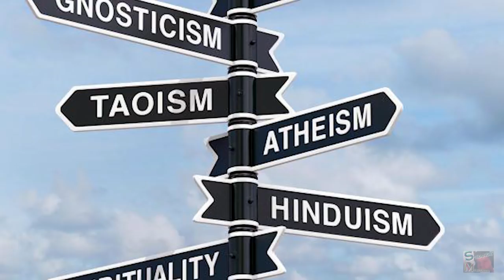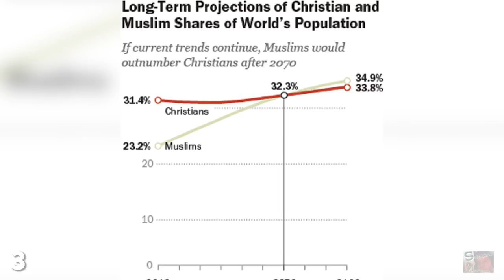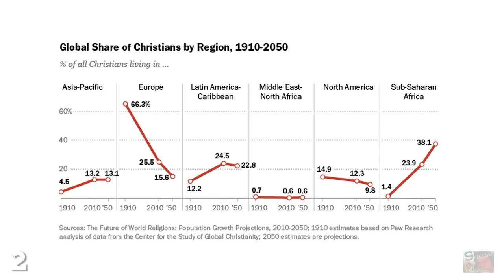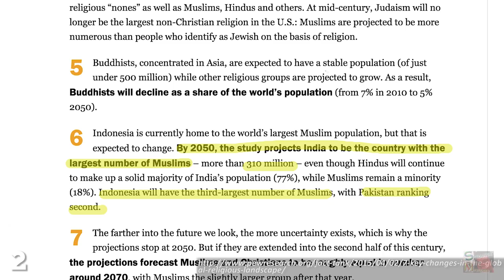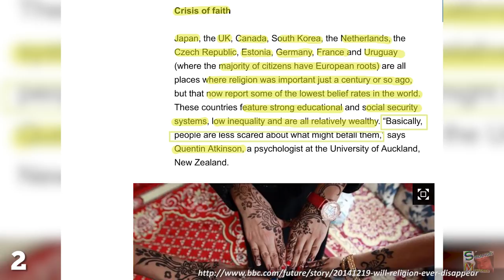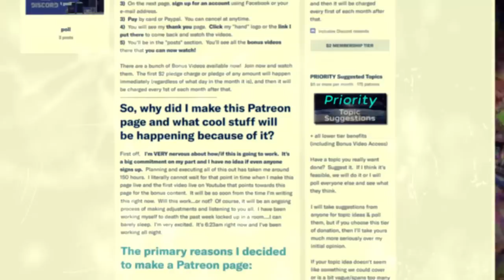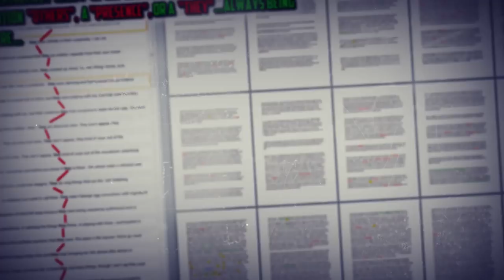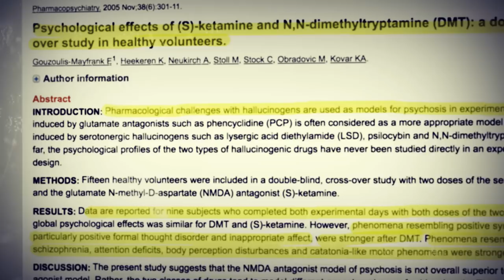Will Religion Still Exist in 100 Years?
The sheer diversity of religious beliefs held by different groups of...
Bonus Videos & "Chemicals of Reality" Premium Video Available @

 human beings is a testament to both our creativity and our incredibly judgemental nature.“God is dead.” This was the proclamation of 19th Century German philosopher Friedrich Nietzsche, who published this quote in his 1882 work “The Gay Science”. Nietzsche’s “God is dead” statement was made back in 1882, and it was repeated on the cover of Time Magazine in 1966 for an article on the decline of religiosity in America.According to the Pew predictions, it seems unthinkable that religion will fail to persist over the course of the next century. However, for all intents and purposes, religion may as well not exist depending on where you live. Despite the decline of religion in the western world, something else has begun to rise in its place: Spiritualism.